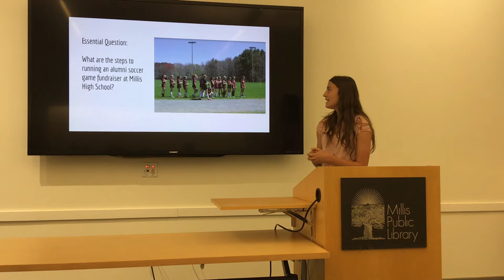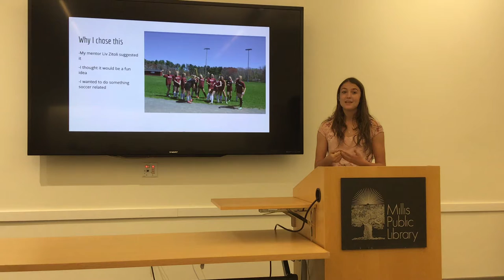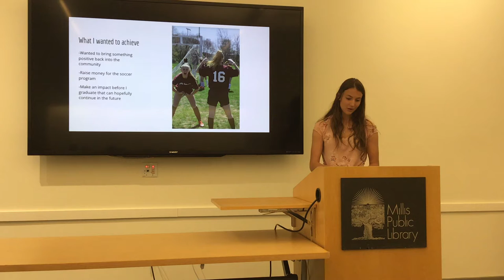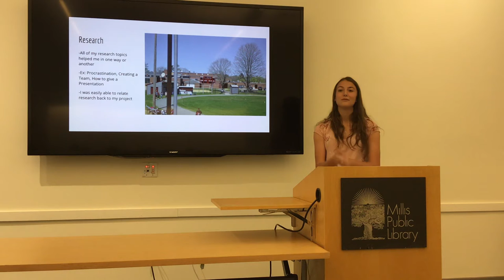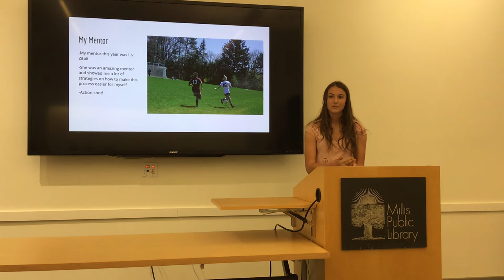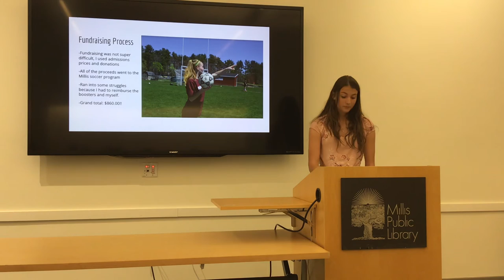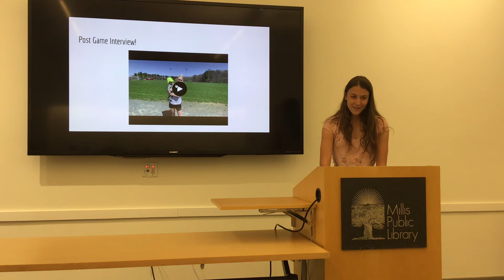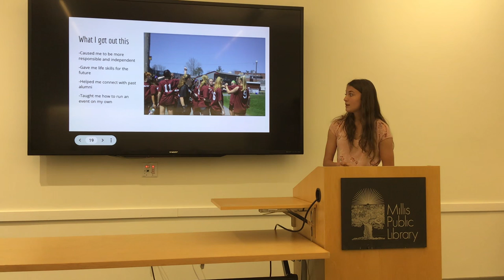Devon Gatz 2022 Senior Project